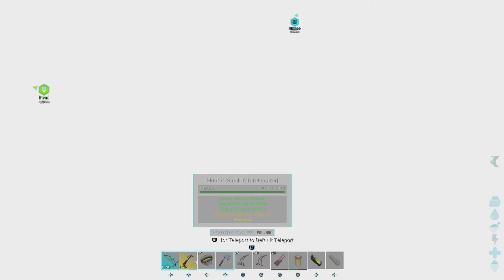Defending against GANG GANG and xbobs - ark survival official pvp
Clapping 2 megatribes at once